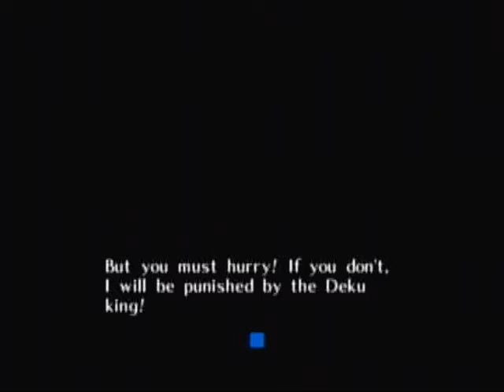Let's Play Legend of Zelda Majora's Mask: Episode 9 - Monkey Torture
That poor monkey...

I do not claim to own any of the characters shown. Only the video itself is mine.